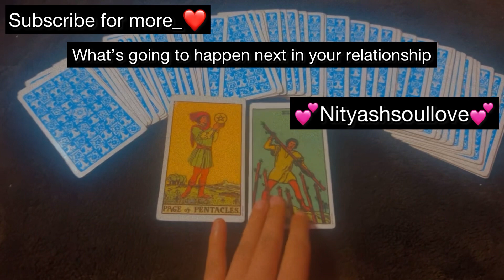messages from your person